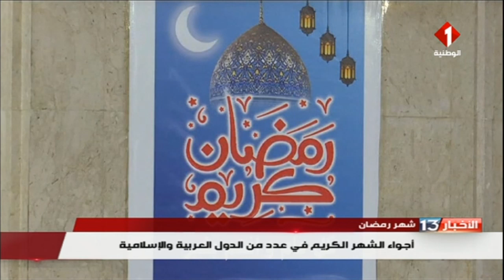شهر رمضان : أجواء الشهر الكريم في عدد من الدول العربية والإسلامية